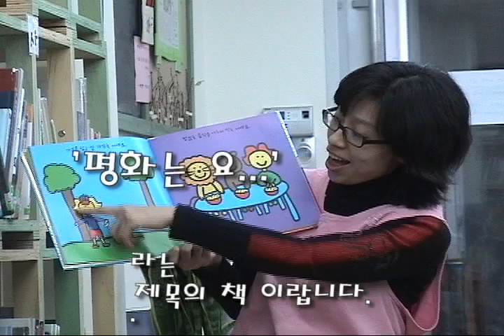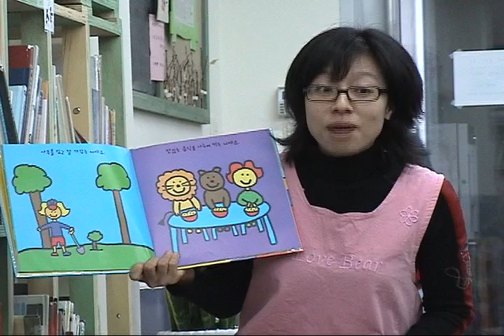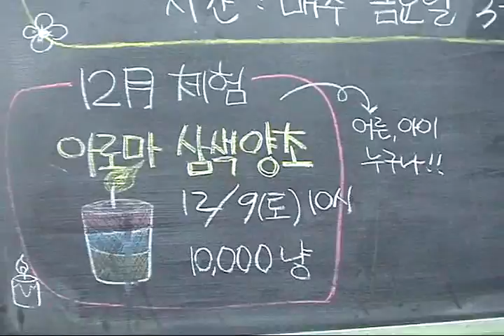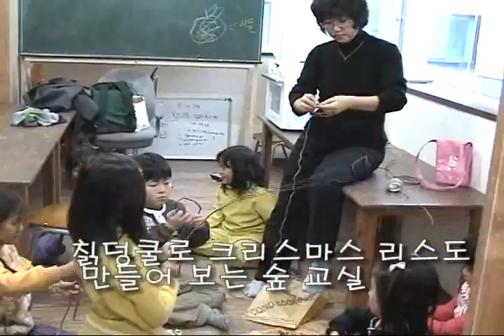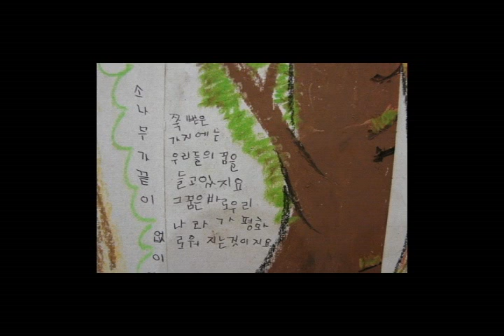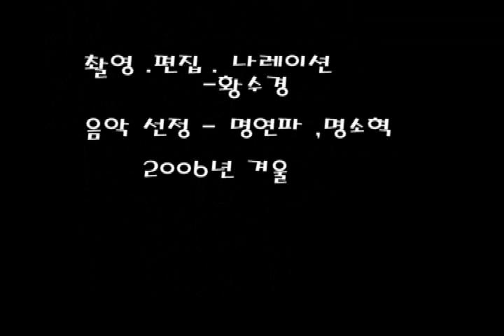[UTV] VJ아카데미 수료작_꿈교 가는 길_6기 황수경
VJ아카데미 수료작

꿈교 가는 길

6기 황수경